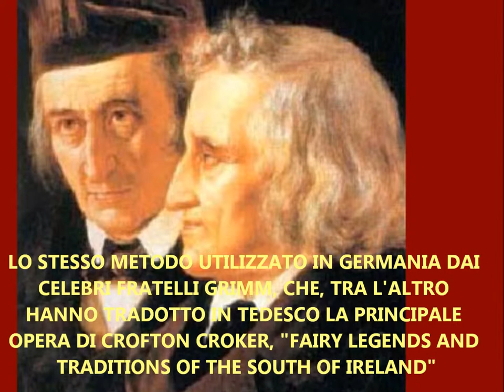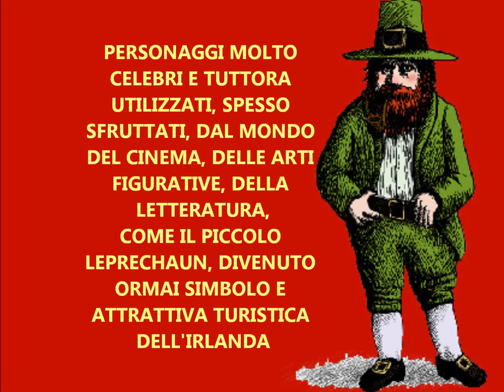WILLIAM BUTLER YEATS & THOMAS CROFTON CROKER - STORYTELLERS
William Butler Yeats e Thomas Crofton Croker sono probabilmente i due più importanti narratori di storie e leggende popolari irlandesi. Grazie a questi due storytellers, il magico folklore dell'antica Irlanda si é tramandato, intatto nel suo splendore, fino ai giorni nostri. Questo filmato vuole essere un sincero e grato tributo.

Alcune immagini sono tratte dal sito en.wikipedia.org;

"Il violinista di Dooney" (Angelo Branduardi / Luisa Zappa Branduardi)
Tratta da una poesia di William Butler Yeats.
Ed. Sottosopra Srl. Edizioni Musicali Musiza Srl. under exclusive licence to EMI Music Italy Spa.
Dall'album "Branduardi canta Yeats".